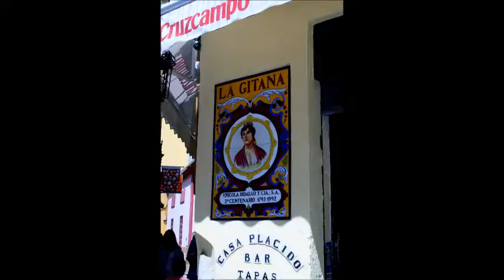Siviglia - Pasqua 2011